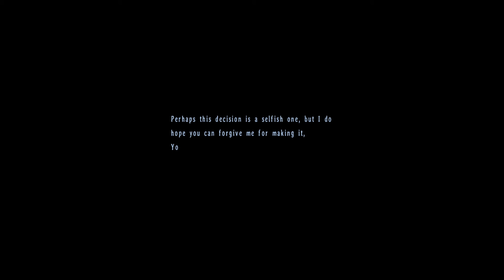Trails in the Sky the 3rd Playthrough (9) - A Real Lady's Woman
With Mueller Vander having joined the party, we can now see a door to his and Captain Schwarz's past. This was supposed to be a short scene but in these kinds of games short is still roughly half an hour. That's not a complaint, though. Julia and Mueller interacting is something you don't know you're fiending for until you finally get it.